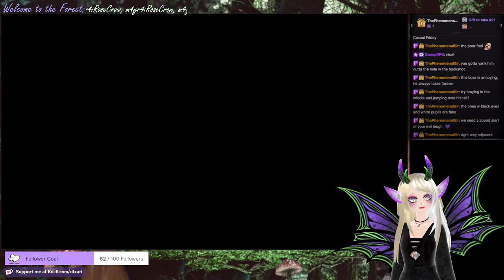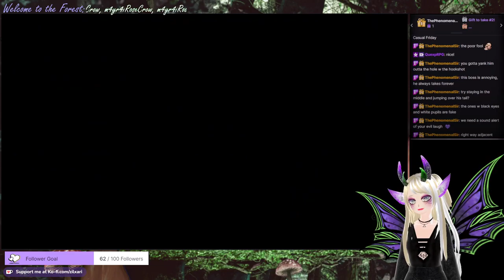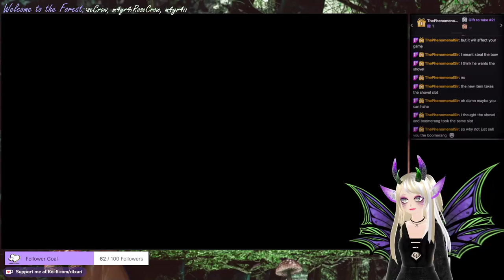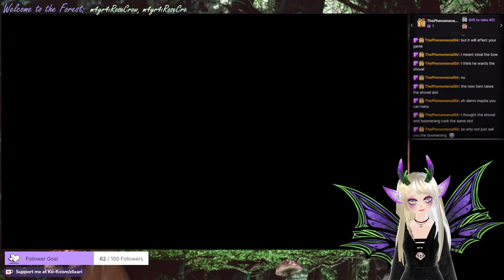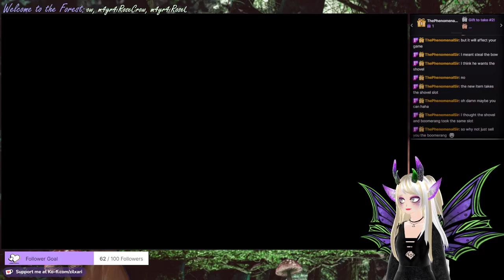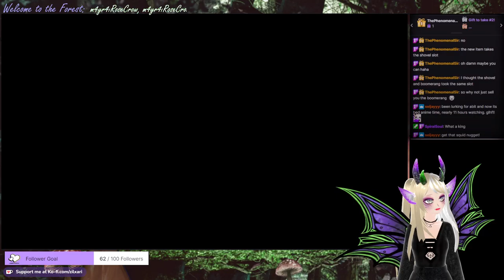I Am Awoken - Day 4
VOD 09Sept22